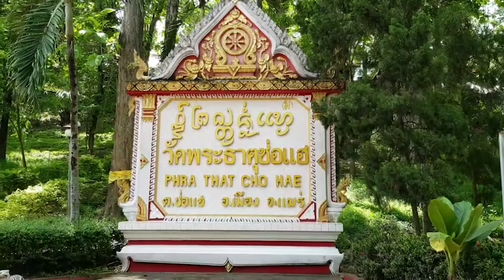วัดพระธาตุช่อแฮ เชิญชวนฟังพระธรรมเทศนา เจริญจิตตภาวนา ทางออนไลน์